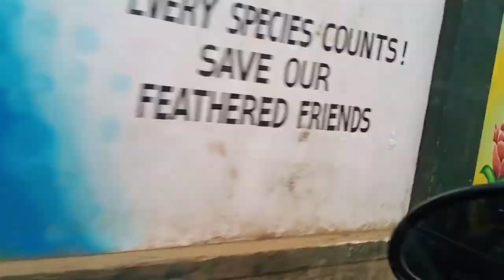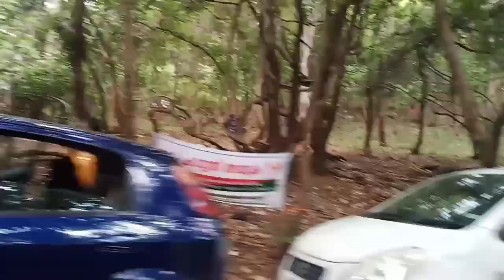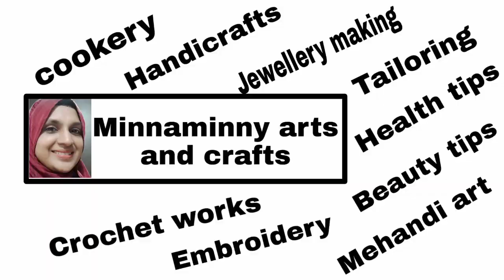Malampuzha Aanakkal Trip/ഒരു കുഞ്ഞു ഔട്ടിങ് വ്ലോഗ്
malampuzha aanakkal trip with family..

you can see extremely beautiful streams and spectacular scenery there